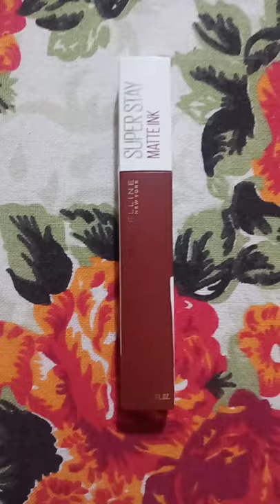Maybelline Super Stay Matte Ink Liquid Lipstick Shade No. 245-SEEKER